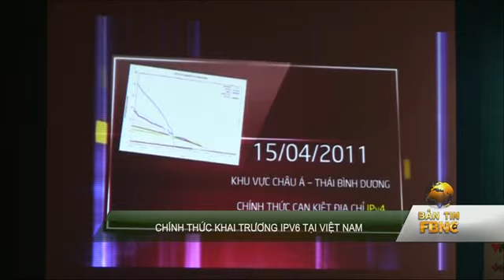Chinh thuc khai truong